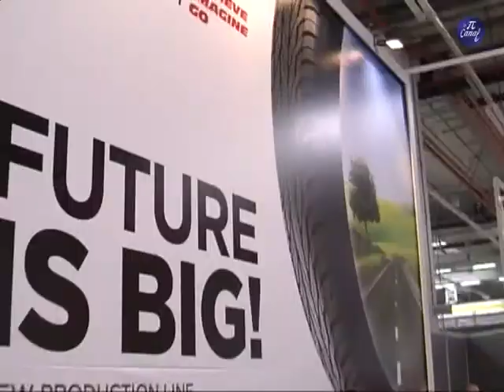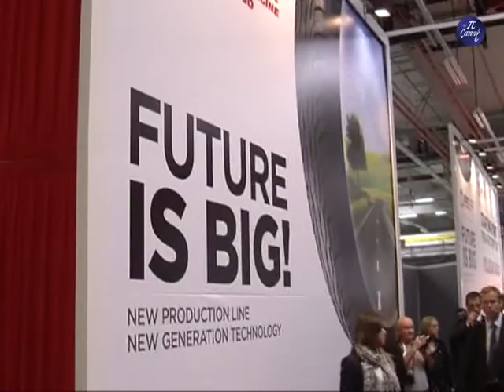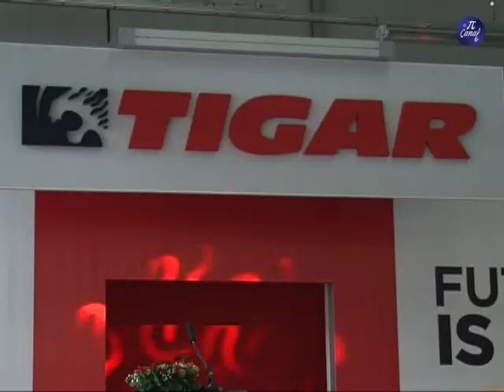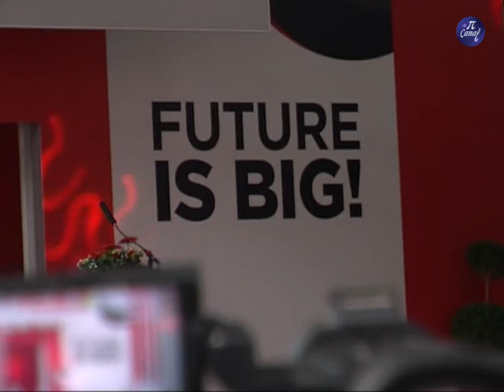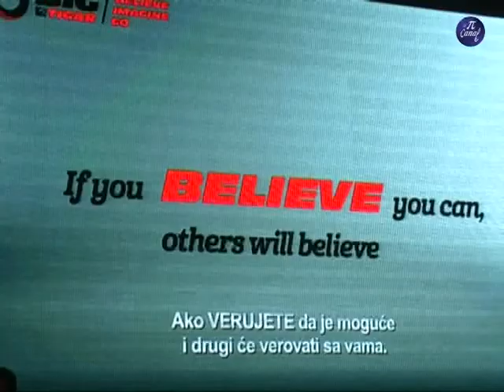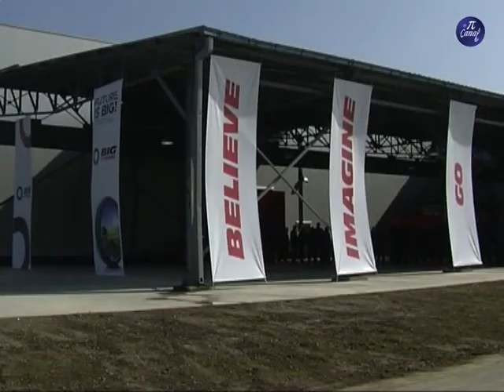Otvaranje novog pogona